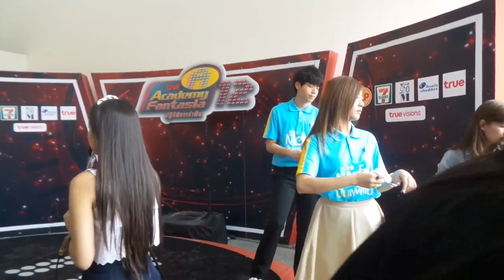น้ำให้สัมภาษณ์สื่อหลังขึ้นคอนเสริต์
น้ำAF11@บ้านแมคโนเลีย คอนเสริต์AF12 Week 6 ::: เพลงเพื่อแม่ 080815